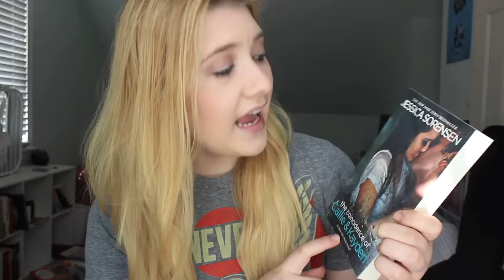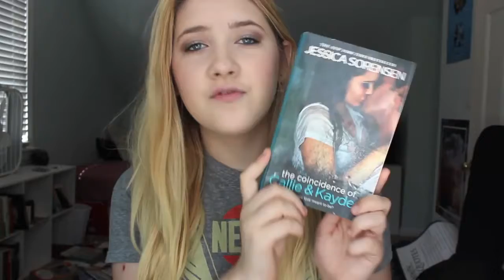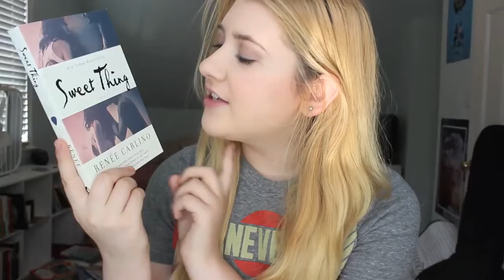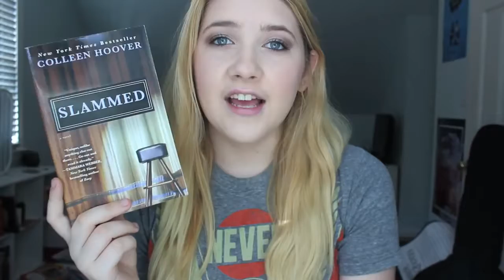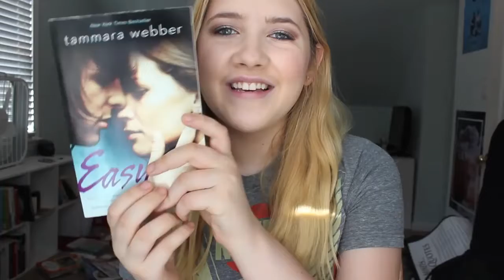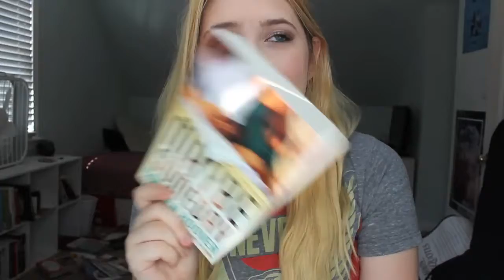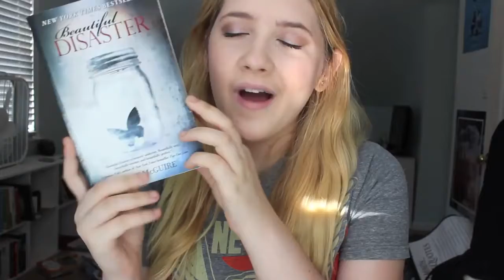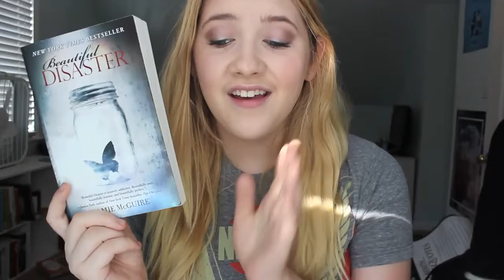Top 10 Young Adult Recommendations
Here is the Top 10 list, Thanks Laura

#10  Reason To Breathe - by Rebecca Donovan

#9   The Coincidence of Callie & Kayden - Jessica Sorensen

#8   The Edge of Never -  J.A. Redmerski

#7  Sweet Thing - by Renee Carlino

#6  Slammed - Colleen Hoover

#5  Bared to You - by Sylvia Day

#4  Easy - by Tammara Weber

#3  Maybe Someday - Colleen Hoover

#2  Hopeless - by Colleen Hoover

#1  Beautiful Disaster -  Jamie McGuire